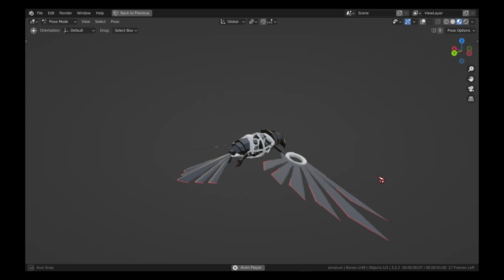Robotic Mechanical Eagle or Howk